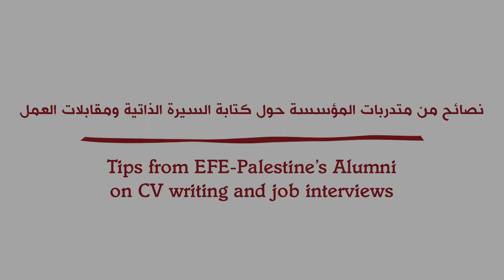Tips on CV Writing & Job Interviews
Our alumni are sharing some dos and don'ts in CV writing and job interviews